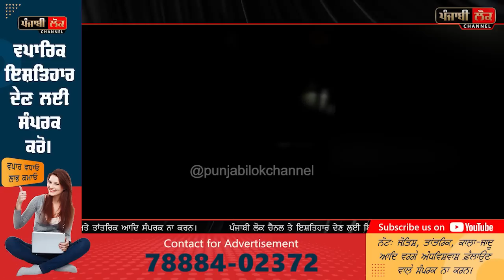ਅੱਧੀ ਰਾਤ ਪੁ+ਲਿਸ ਵਾਲੇ ਵੜਗੇ ਘਰ, ਪਰਿਵਾਰ ਨਾਲ ਕੀਤੀ ਬਦ+ਸਲੂਕੀ